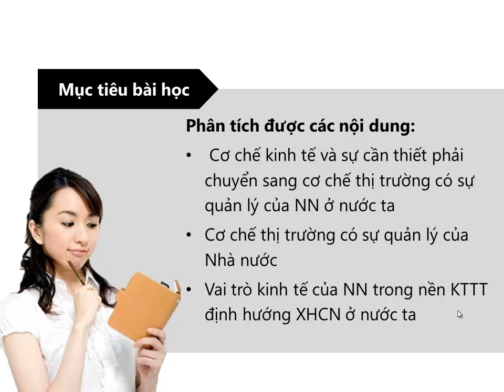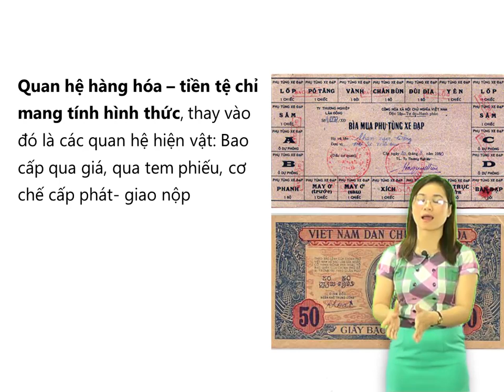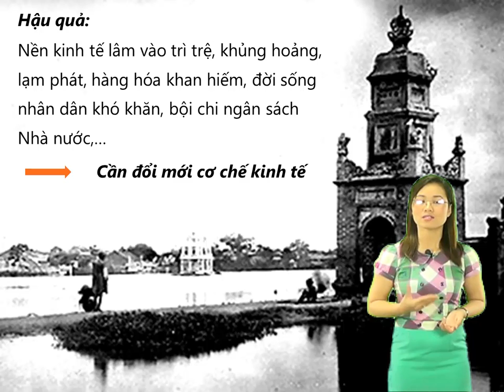Kinh Te Chinh Tri_Bai 12(p1)